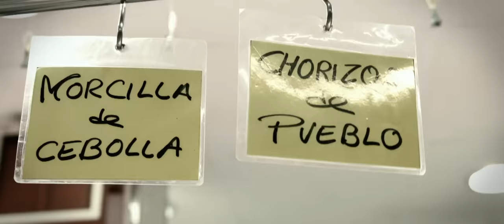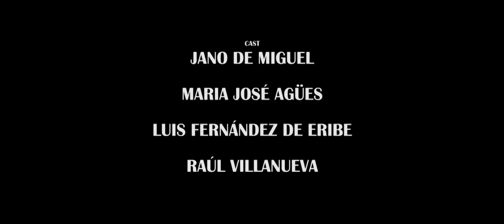LOS DE MARRAS "Hoy" (Videoclip)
Artista: LOS DE MARRAS
Canción: Hoy
Álbum: Surrealismo (Maldito Records, 2014)

Hace un año que "SURREALISMO", el quinto trabajo de Los De Marras, salió a la calle. Un disco sembrado de crisis, paro, lucha; regado con sudor y lágrimas pero donde el grupo quería que brotara la esperanza.

 Según las palabras del grupo:

"Sentimos que este disco nos ha dado mucho más de lo que jamás le podremos devolver y por eso, para celebrarlo, hemos hecho un videoclip de la canción "HOY", creemos que sintetiza todo lo que queremos expresar: Que, a pesar de los pesares y le pese a quien le pese, la vida es cojonuda y pelearemos para vivirla... esperamos que os guste.

¡¡Salud y guarrocanrol!!"

Primiki Films y Badbrain han sido los encargados de  producir el videoclip de Los de Marras “Hoy”. Un audivovisual escrito y dirigido por Alberto Martínez, realizador valenciano con varios cortometrajes a sus espaldas, el videoclip busca una estética que recuerda al cine de Javier Fesser o Jean-Pierre Jeunet.

El videoclip se rodó en diferentes espacios como el Mercado de Rojas Clemente, el Pati de Ruzafa y el Atelier Els Bous, en el barrio del Cabanyal, durante los días 14 y 15 de Septiembre de 2015.

Equipo técnico:
Dirección, guión, edición y postproducción: Alberto Martínez
Producción y guión: Fran Martínez
Dirección de fotografía: Victor Montoya
Dirección de arte y vestuario: Coco Le Cocotte
Ayudante de dirección: José Amigo
Ayudante de producción: Ferran Asecas
Maquillaje: Eva Verdejo y Isabel Miguel
Auxiliar de producción: Sergi Muñoz
Técnico de sonido: Andrés Galván
Runner: Manolo Piza
Casting: Jano de Miguel, Maria José Agües, Luis Fernández de Eribe y Raúl Villanueva.
Producido por BadBrain Y Primiki Films.
Producción ejecutiva Maldito Records y Los de Marras